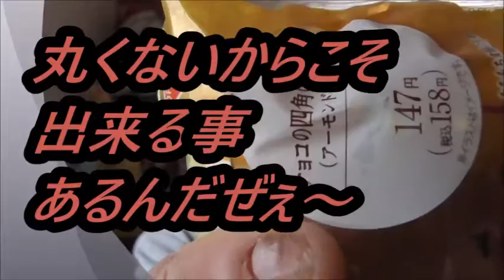ファミリーマート 四角い生チョコクレープを食べてみた 丸くないからこそ出来る事とは～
ファミリーマート　四角い生チョコクレープを食べてみました。
丸くない角張っているからこそできる事がありますね！！